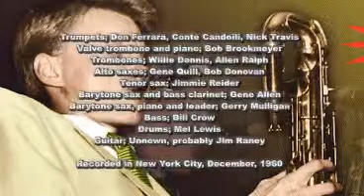Gerry Mulligan - Lady Chatterley's Sister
Trumpets; Don Ferrara, Conte Candoili, Nick Travis
Valve trombone and piano; Bob Brookmeyer
Trombones; Willie Dennis, Allen Ralph
Alto saxes; Gene Quill, Bob Donovan
Tenor sax; Jimmie Reider
Barytone sax and bass clarinet; Gene Allen
Barytone sax, piano and leader; Gerry Mulligan
Bass; Bill Crow
Drums; Mel Lewis
Guitar; Unnown, probably Jim Raney

Recorded in New York City, December, 1960